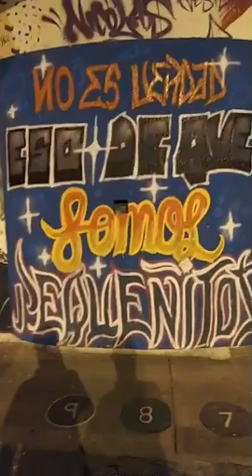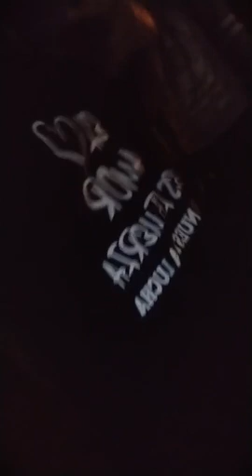los Jóvenes piden Garantias a los Entes Internacionales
MAGAZIN DEL VALLE : Programa Informativo